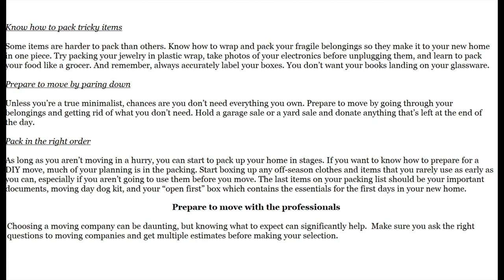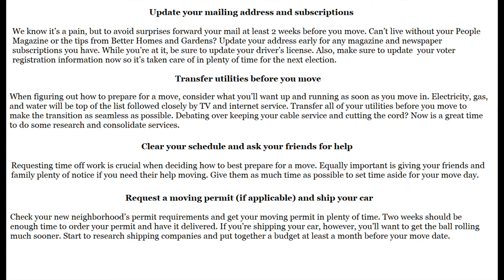insight 3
Preparing to move.